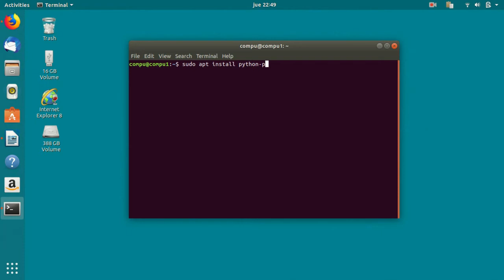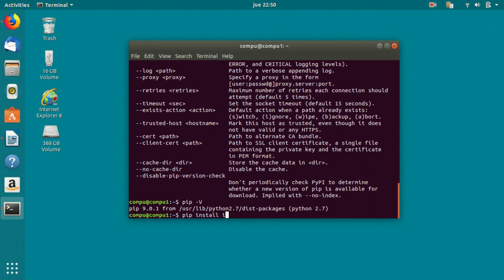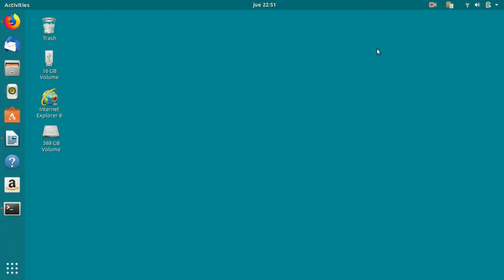como instalar ipython en ubuntu 18.04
con este tutorial aprenderas en menos de 5 minutos como  instalar este util software para programacion en python